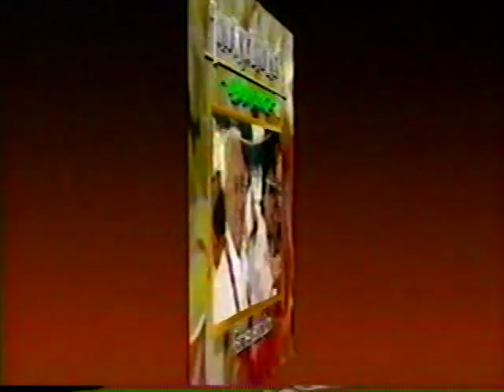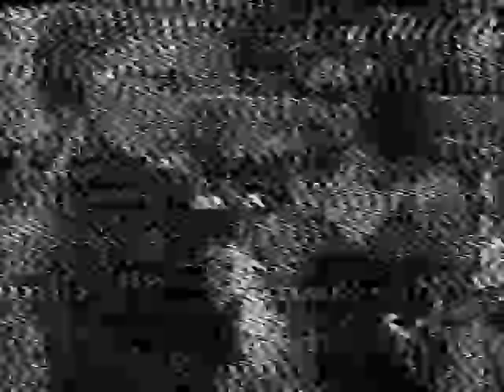VTS 01 3